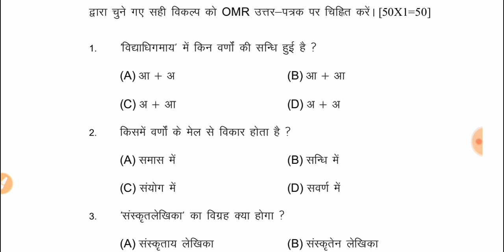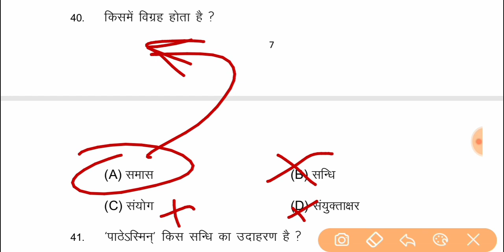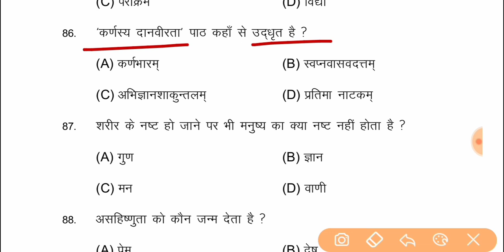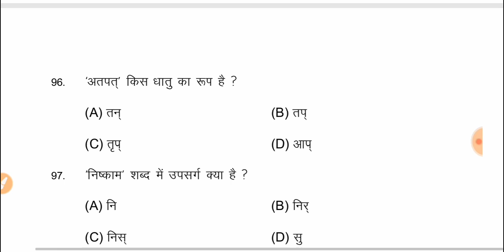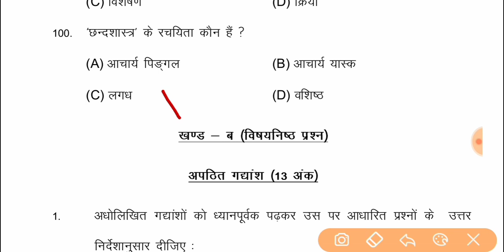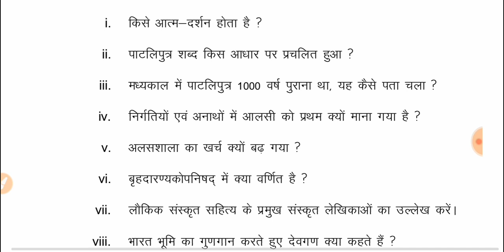Class 10th Sanskrit Official Model Paper 2022 Solved || संस्कृत का vvi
In today's video we will talk about most important of class 10 science subjective question. This video to be very important class 10th board exam 2022 preparation exam

Sanskrit  Viral Question Paper 2022 || Class 10th Sanskrit  Vvi Question 2022 || Sanskrit  Important question 2022

1.matric Sanskrit  objective questions 2022
2.Sanskrit  important objective questions 2022
3.class 10th Sanskrit  model paper 2022
4.class 10th objective questions 2022
5. Sanskrit  v.v. i objective questions 2022
6. Sanskrit  objective questions class 10th
7.bihar board Sanskrit  questions 2022
8.Sanskrit  matric questions paper 2022
9.Sanskrit  model paper 2022
10.class 10th model paper 2022
11.class 10th Sanskrit  ka vvi objective question 2022
12.Sanskrit  objective question 10th class 2022
13.class 10th Sanskrit  objective question
14. matric exam 2022
15.matric 2022 ka question
16.Sanskrit  objective question class 10th
17. Sanskrit  vvi subjective question
18. Sanskrit  important question 2022
19. Sanskrit  objective live Test 2022
20. Class 10th Sanskrit  ka vvi question
21.Sanskrit  ka question paper class 10th

Sanskrit _vvi_objective_question_2022
class_10_Sanskrit _model_paper_2022
10th_Sanskrit _ka_objective_question_2022
class_10th_Sanskrit _objective_question_2022
class_10_Sanskrit _model_paper_2022
class_10_Sanskrit _model_paper